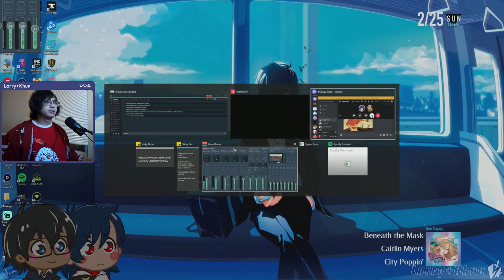some valo and some ff16 :D (Part 1) - [02/25/2024]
Game fun yay